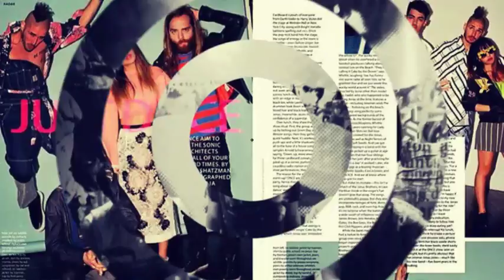DNCE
Elöadó (csapat )